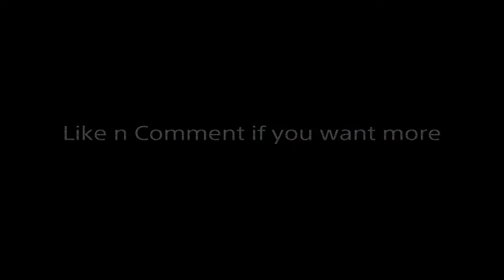DragonBall Fighter Z| Epic Battles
The Epic levels are Over 9000... Like and comment if you want me to buy this game... Or comment if you want the return of my Xenoverse 2 series... Don't forget... If your feeling like you have some extra dollars to spare, please do consider donating... As it makes me feel more at peace knowing that I am getting a "Little Green" for staying up all night (seriously) either editing or streaming. The Link is in the main channel page, just scroll down the uploads page... OR look at my Twitch as well for the Link @Misterkillhappy